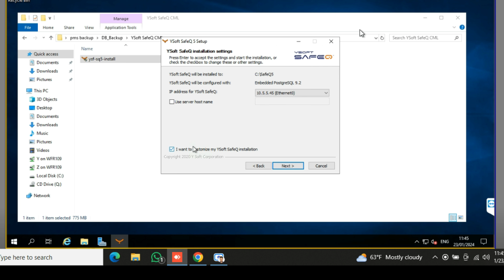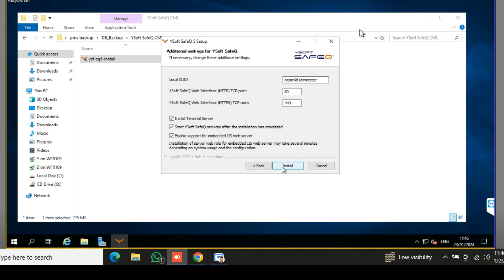Ricoh How to Setup Ysoft SafeQ software in Ricoh Printer| Ysoft SafeQ Print Management Software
safeq install in ricoh, how to install safeq in ricoh printer, safeq how to setup in ricoh printer,
ricoh rinter setup with ricoh printer, ricoh how to setup with ysoft safeq6,